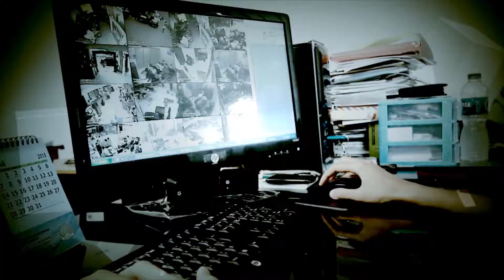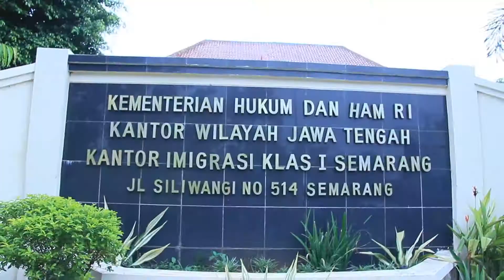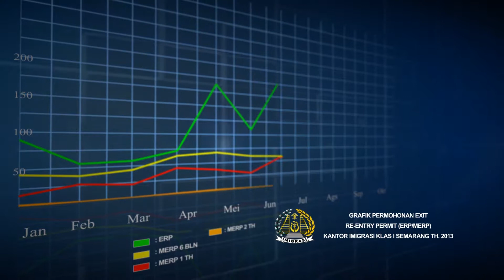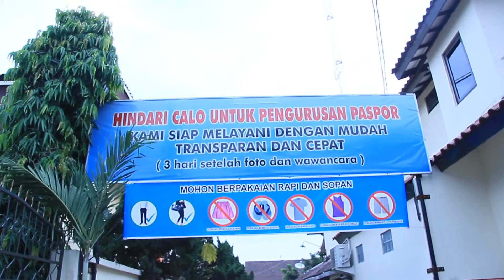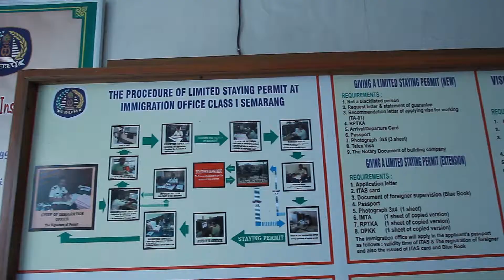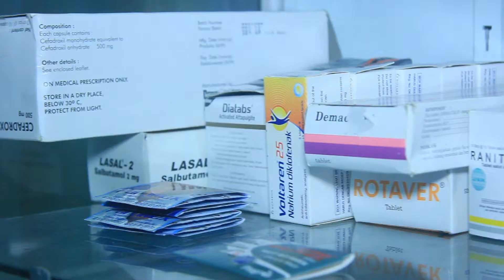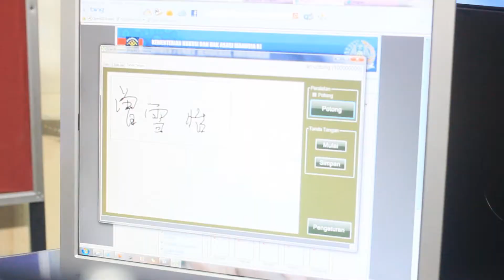Profile Kantor Imigrasi